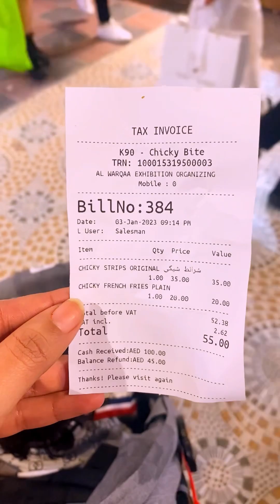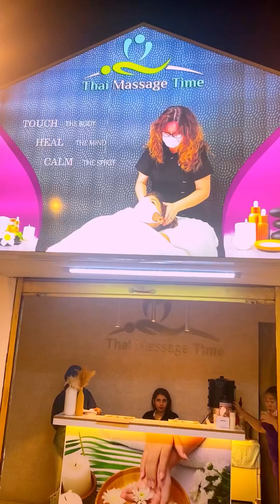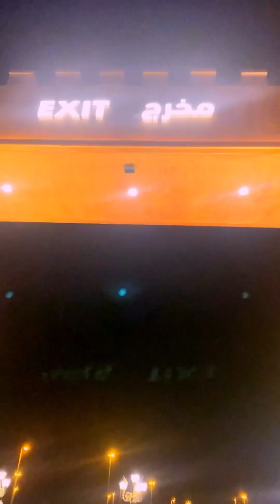global village vlog